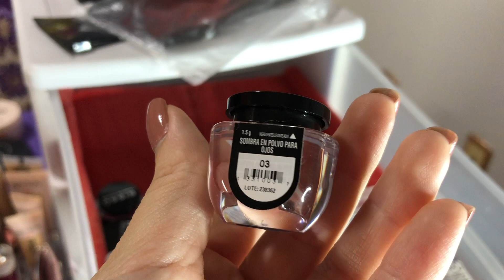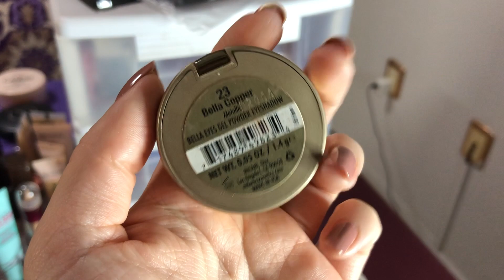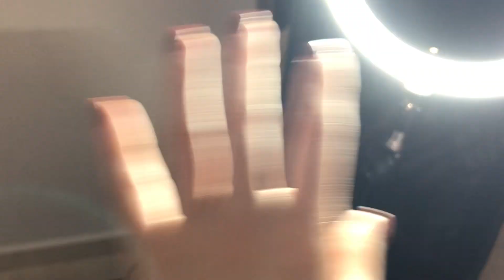vanity tour + colección de meikop Pt.1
Holaa, en el video de hoy les muestro un tour de mi vanity + la primera parte de mi colección de maquillaje!
Por su atención, gracias.